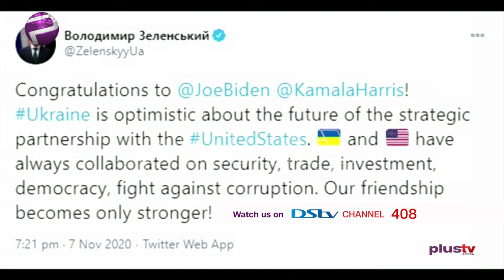US Election 2020: World Leaders Congratulate Joe Biden and Kamala Harris On Election Win (News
World leaders have congratulated Democrat Joe Biden and his running mate Kamala Harris on their presidential election victory even though Donald Trump, with whom several have had rocky relations, had yet to concede.